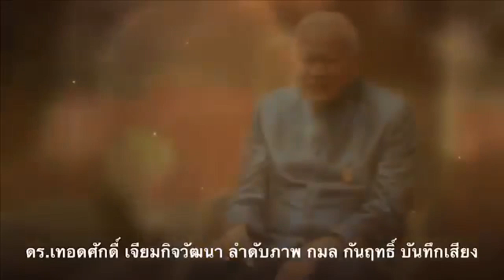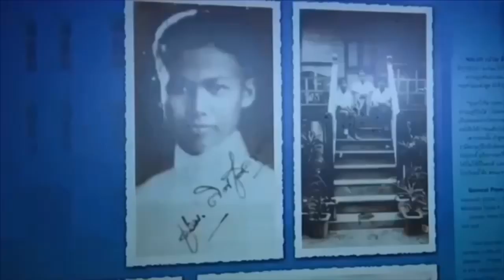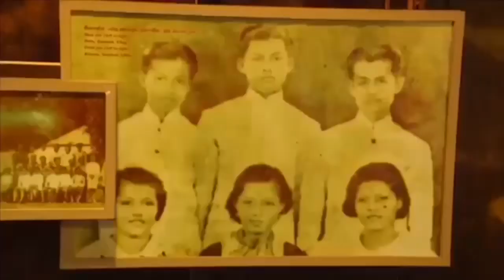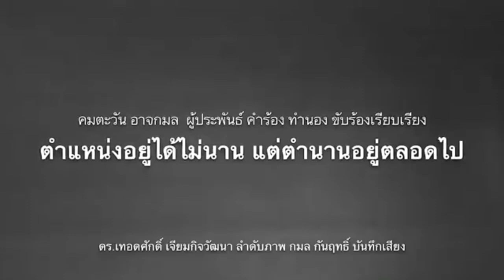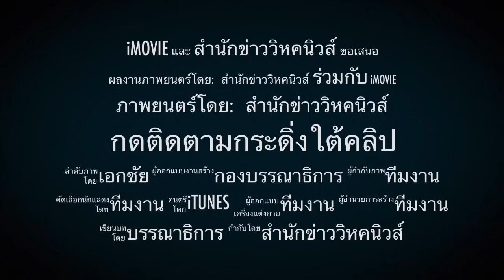ร้อยละ28! อึ้งดอกเบี้ยบัตรเครดิตโคตรแพง จ่ายไม่ตรงมีอ่วม โดนฟ้องขอลดได้ไหม?